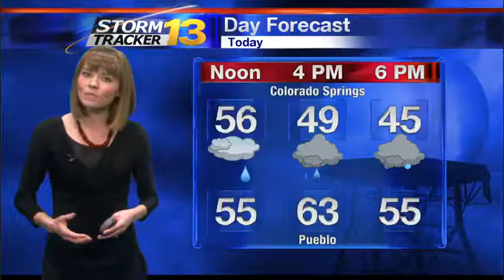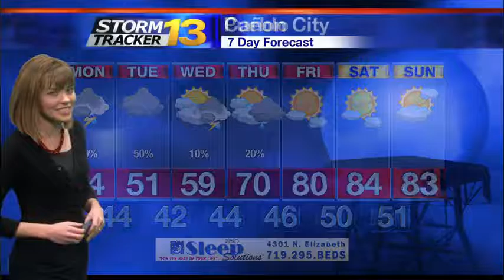Abby's Early Monday Forecast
A STRONG spring storm is expected to impact southern Colorado! A soggy day is expected today and  Tuesday with the potential for more than 1" of water for some in southern Colorado!